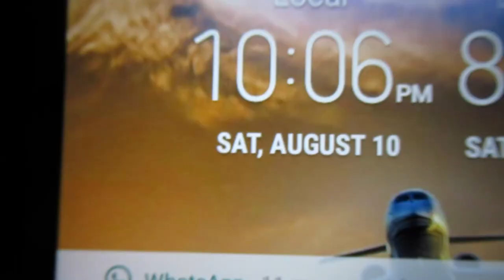Fiesta San Lorenzo 2019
Bienvenidos,, en este video les comparto los bailes de san lorenzo michoacan del 2019. espero que les guste el video y si les gusta comparta y denle un like :)